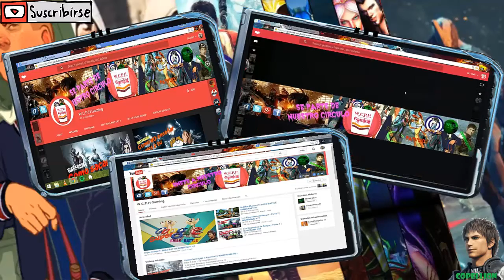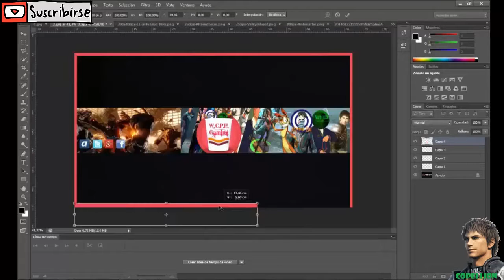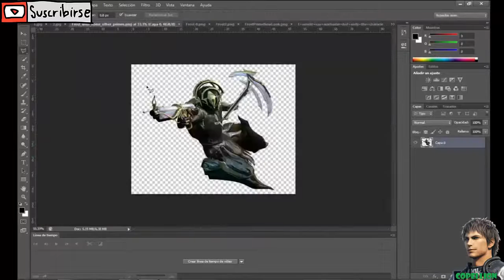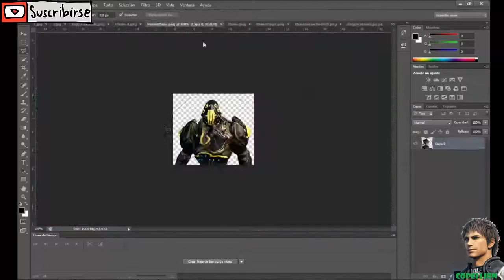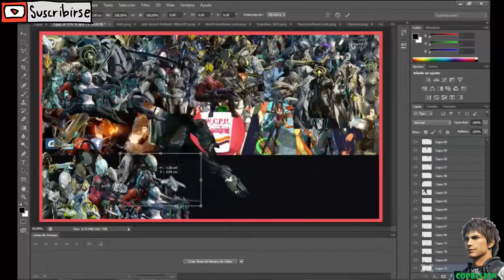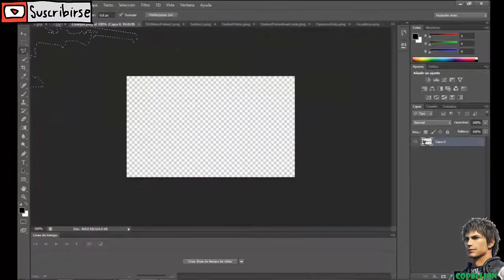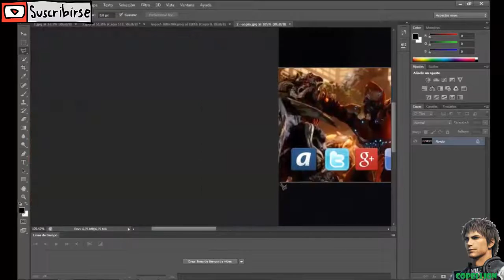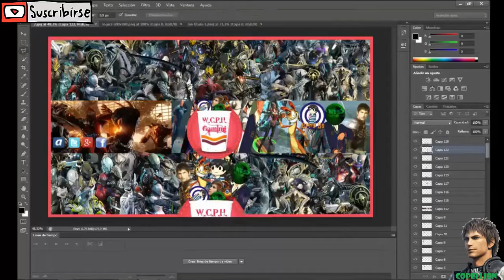Creando Banners con Coppellion!! | RANDOM VIDEO #8